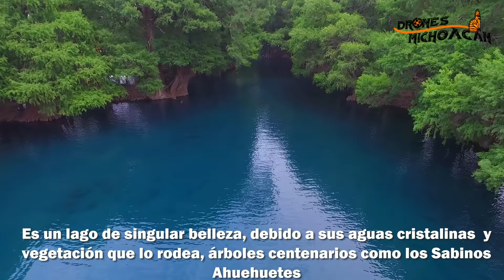Lago De Camécuaro Michoacán desde Drone | DJI PHANTOM | Lake National Park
Si quieres un vídeo similar de tu municipio con fines turístico contactanos!

Total Permiso para compartir en cualquier plataforma de comunicación siempre y cuando se nos de el crédito correspondiente.

---EL LAGO DE CAMÉCUARO EN TANGANCICUARO MICHOACÁN---

Es un lago de singular belleza, debido a sus aguas cristalinas y vegetación que lo rodea, árboles centenarios y espacios para acampar, practicar el buceo, hacer recorridos a pie o en lancha, practicar y disfrutar la natación y los días de campo con la familia o amigos.
El lago de Camécuaro se encuentra a 14 kms. al oriente de Zamora, Michoacán. En el municipio de Tangancícuaro, Michoacán. Se llega por la carretera nacional rumbo a Morelia, la capital del Estado.

El lago es un Área Natural Protegida, que se encuentra en la categoría de Parque Nacional, con lo cual se garantiza la conservación de la flora y fauna que ahí se encuentra. Tiene una superficie de 9.65 hectáreas.

El 8 de marzo de 1941, el presidente de México en aquél entonces, Lázaro Cárdenas del Río, declaró como Parque Nacional al Lago de Camécuaro.

El Decreto Oficial fue firmado el 18 de junio de 1940, entrando en vigor hasta el 8 de marzo siguiente. De acuerdo a este documento “es necesario asegurar la conservación permanente de aquellos lugares de belleza natural como el Lago de Camécuaro, municipio de Tangancícuaro, del Estado de Michoacán, que es además un lugar íntimamente ligado con las tradiciones tarascas”

Las opciones para hospedarse van desde cómodos cuartos de hotel con vistas agradables, hasta campamentos a las orillas del manantial, idóneo para quienes gustan de viajar con mochila al hombro e improvisar su estadía.

También existen pequeñas albercas naturales con agua caliente formadas entre las raíces de los ahuehuetes, las cuales brindan privacidad. La extensión del parque no solo abarca los lagos cercanos a la entrada principal, pues existen también otras rutas que permiten dar largas caminatas en los sitios menos concurridos.